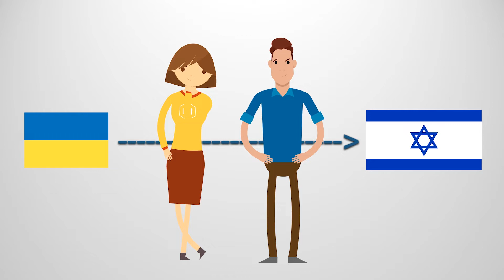Denis Shapovalov: Migration and Tennis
In this video we look at the migration story of the Canadian professional tennis player Denis Shapovalov. This is part of a series looking at immigrant professional tennis players and the links between migration and tennis.

Links
Association of Tennis Professionals: Denis Shapovalov

Chapters
0:00 Introduction
0:20 Claim to Fame
0:49 Migration Background
2:00 Other Canadian Players

Stock video courtesy of the creators at pexels.com

Images used from Wikimedia:
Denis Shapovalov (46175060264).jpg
Felix Auger-Aliassime (cropped).jpg
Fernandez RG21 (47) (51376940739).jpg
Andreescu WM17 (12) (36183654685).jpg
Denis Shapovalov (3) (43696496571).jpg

Video Editing by Kevin O’Dell, UNU-MERIT Researcher